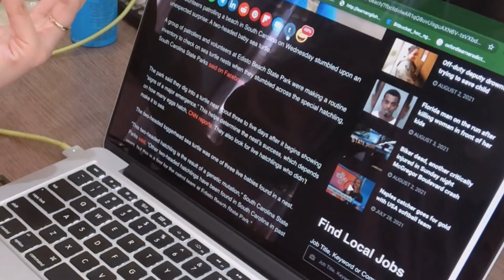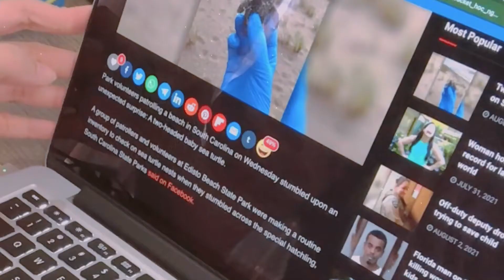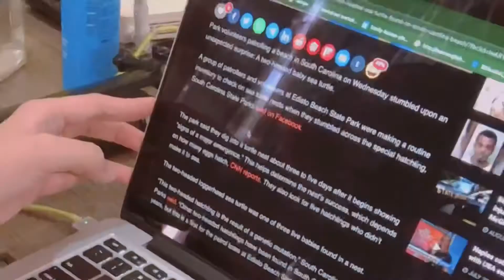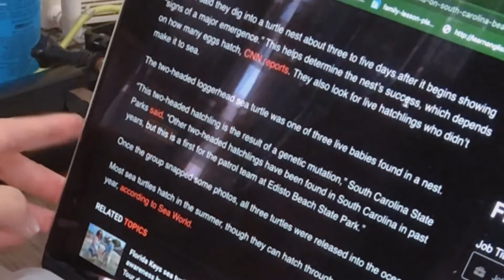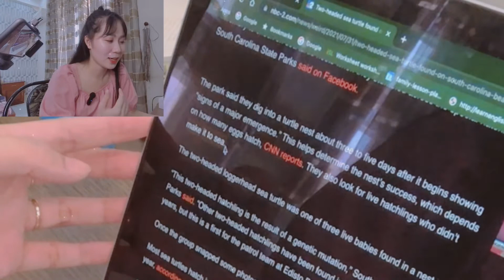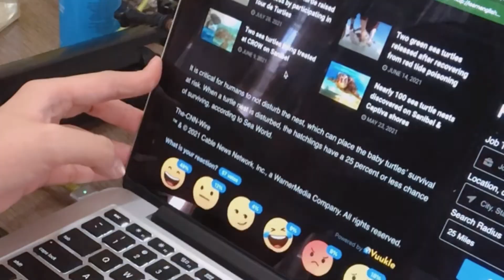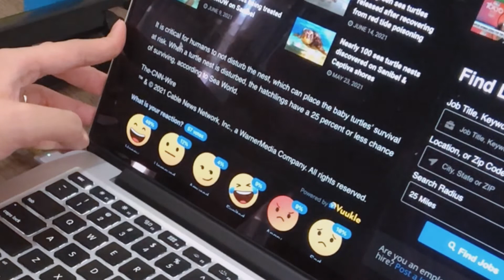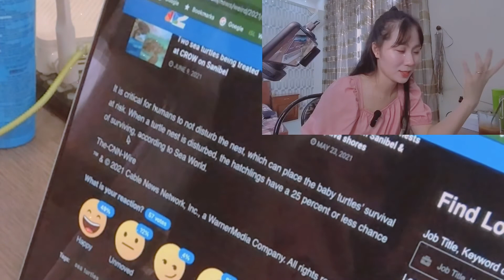Writing skill - Học kỹ năng Writing chẳng ngại khó 🥳| Learn from articles [Ep.1] | DEAR SERIN ✨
VLOG48 Throughout my learning English process, I realize I love it so so much. It is critical for me to never give up despite of how hard perfect English is. Practice makes perfect and everything has its price. Right now is my new challenge in terms of writing skill which I have struggled from so far. To face with it, learning writing from something I am fond of are going to be my method to overcome that fear. First thing comes to my mind is baby animals 💕
This results in this clip - Read and learn writing skill from the article about “a two- headed baby sea turtle”
 Enjoyyy